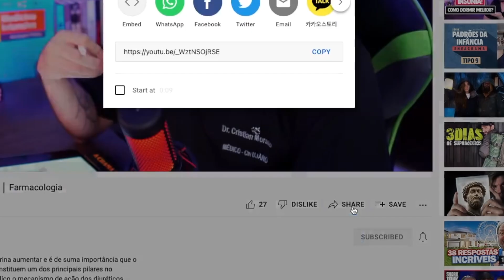Remédio para PARAR de FUMAR │ Bupropiona: O que faz no corpo?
Você é fumante e quer parar de fumar? Ou conhece alguém que fuma e quer parar de fumar? A pedido de vocês, eu trago neste vídeo uma explicação sobre a bupropiona, um medicamento da classe dos antidepressivos atípicos que ajudam no tratamento dos pacientes que almejam parar com o tabagismo.

0:00 - Introdução
1:33 - O que é a Bupropiona?
2:16 - Por quanto tempo deve se tomar a Bupropiona?
2:38 - O que a Bupropiona faz no cérebro?
3:18 - Interação Medicamentosa da Bupropiona
4:48 - Efeitos adversos da Bupropiona
6:12 - Conclusão do vídeo